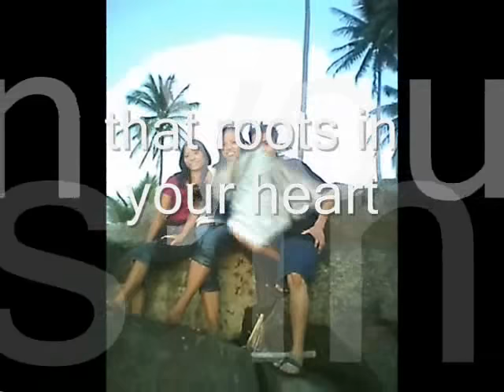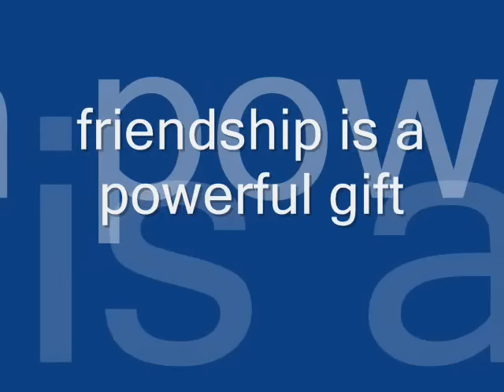yamiverde tropang psbi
sa kaadikan ko sa photo slideshow heto kinalabasan nakagawa ulit ako ng part ng slideshow, search nyo lng po yamiverde to view my slideshow,tnx.